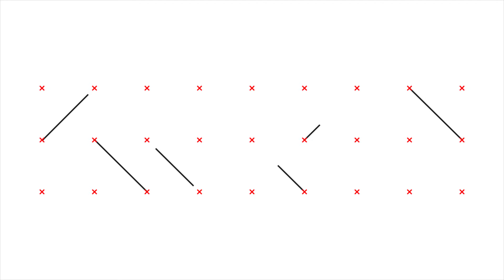Brainport Lerend Leven